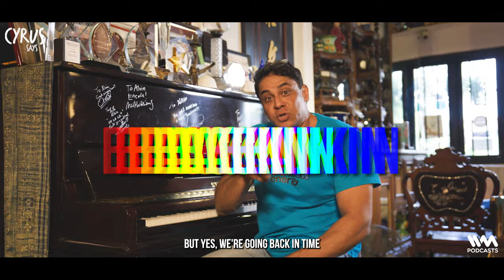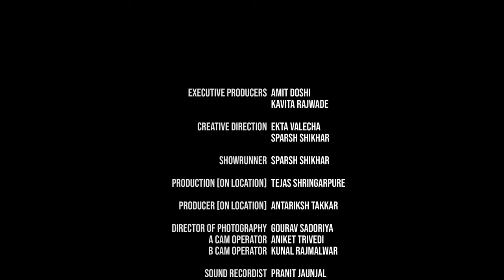Cyrus visits a MUSEUM INSIDE A HOUSE | What’s Peranakan Culture? | Cyrus Says In Singapore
Welcome to Cyrus Says In Singapore!

Thanks to Singapore Tourism! @VisitSingapore

In EP08 Cyrus is travelling back in time, and what better way to do that than visit a museum? But wait, this isn’t any ordinary museum. It’s the Intan Museum which houses a plethora of Peranakan artefacts from around the world, which is in fact located inside the house of its founder Alvin Yapp. Cyrus talks to Alvin to get an idea of Peranakan culture and its history as well as how Alvin converted his house into a museum. Cyrus also visits kim choo kueh chang to taste some delicious SIngaporean delicacies, and of course jokes around on the streets of Singapore.

-x-x-x